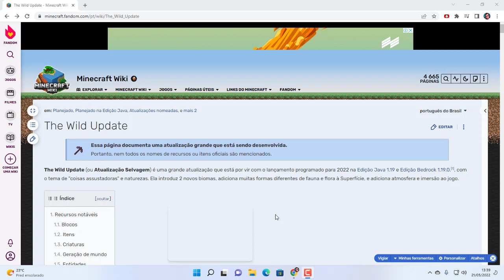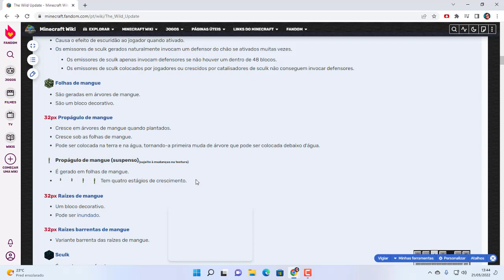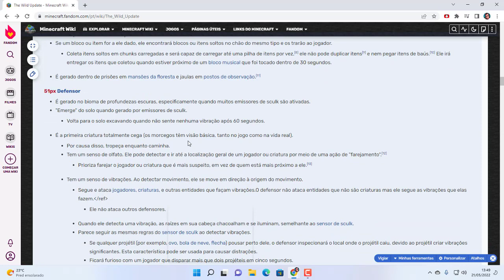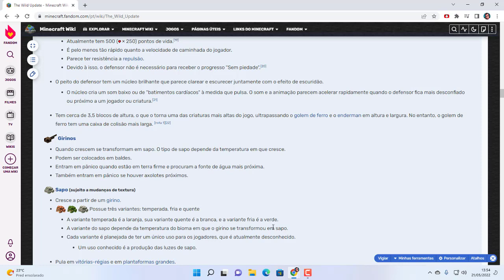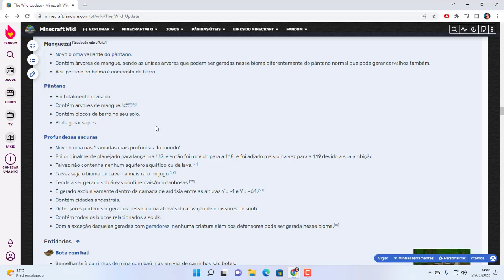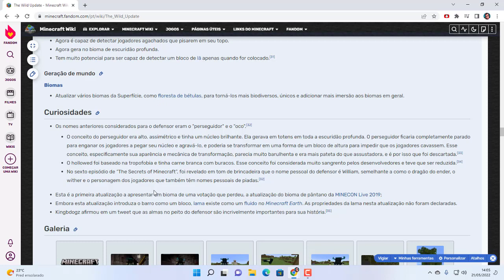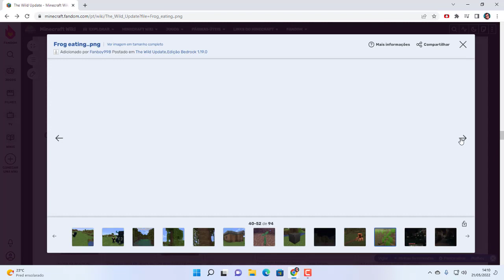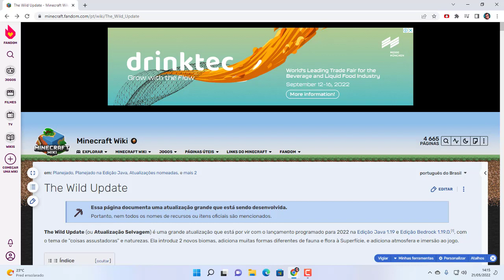O QUE SERÁ QUE VAI MUDAR NA NOVA ATUALIZAÇÃO 1.19 (THE WILD UPDATE) DE MINECRAFT?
Nos próximos dias teremos a tão aguardada atualização 1.19 (The Wild Update) de Minecraft, neste vídeo vocês irão ver as informações sobre o que vai mudar na nova atualização que está prestes a ser lançada entre maio e junho, essas informações foram citadas através de uma página da Minecraft Wiki sobre a nova atualização da The Wild Update.

Gameplays insanas e lives diárias de jogos como Minecraft, Crash Bandicoot, etc., eu sou muito fã de Crash Bandicoot, e também eu sou um belo construtor de Minecraft. Deixem o like e compartilhem com seus amigos para me ajudar a crescer ainda mais, quem quiser ser membro é só clicar no botão SEJA MEMBRO e selecionar o seu nível de assinatura.

Nick/Gamertag: CurvingArcher58
PSN: G4BR13L_N1COL3TT

Quer ser novo membro desse canal? basta clicar no botão SEJA MEMBRO e selecionar seu nível.